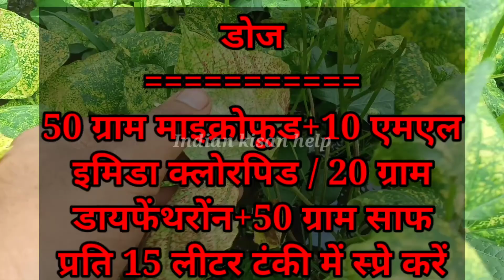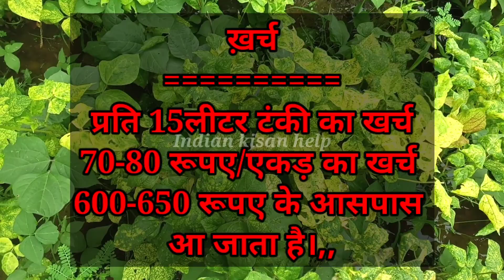उड़द का कब्रा रोग। urad ka piliya rog। urad me virus attack।udad Ka kabra rog। उड़द में रस चूसक कीट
उड़द में पीलिया रोग। उड़द का पीलिया रोग। उड़द में कब्रा रोग। उड़द में रस चूसक कीट नियंत्रण। उड़द में किस फफूंद नाशी का प्रयोग करें। उड़द का पीलापन कैसे दूर करें। उड़द में पीलापन दूर करने की दवा

About Video,
                         इस वीडियो में उड़द में लगने वाले पीलिया रोग जिसे कबरा रोग के नाम से भी जानते हैं के बारे में बताया गया है इसमें रोग को पहचान के लक्षण और रोकथाम के उपाय के बारे में बताया गया है इसके अलावा किस लक्षण के दिखने पर कोन सी दवा का प्रयोग करें उसका मूल्य क्या रहेगा और क्या डोज होना चाहिए सम्पूर्ण जानकारी इस वीडियो में दीगई है। यह वीडियो केवल जानकारी के उद्देश्य से बनाया गया है इसमें किसी भी प्रकार का कोई पैड पर्मोटिन्न नहीं किया गया है ऐसे ही और वीडियो देखने के लिए हमारे चैनल इंडियन किसान हेल्प को सब्सक्राइब जरूर करें।